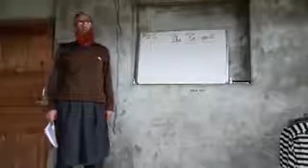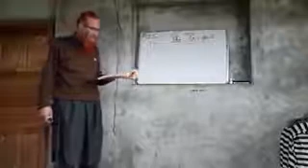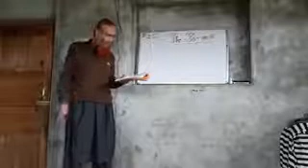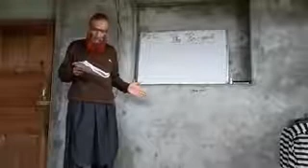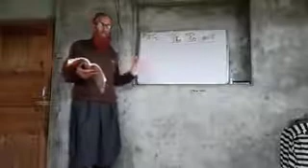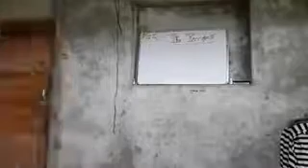English of class 9th "THE TEMPEST "